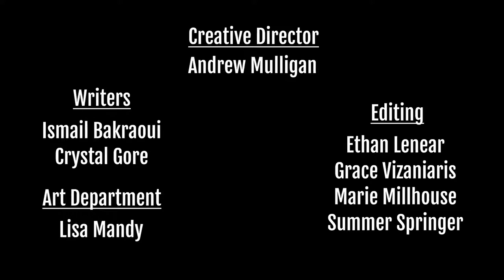Marnee Carpenter is our Special Guest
Marnee Carpenter, "Clarice," is our Special Guest.